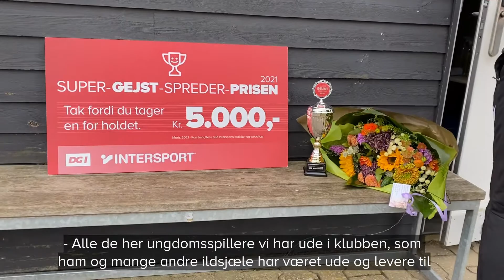Tommy Lauritzen vinder Super-Gejst-Spreder-Prisen i Sydøstjylland